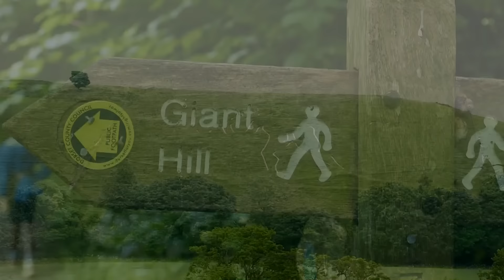British Giant votes for Brexit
New show every Sunday 9pm GMT. A recent visit to Cerne Abbas, home of the legendary Cerne Abbas Giant reveals the huge implications of Brexit.